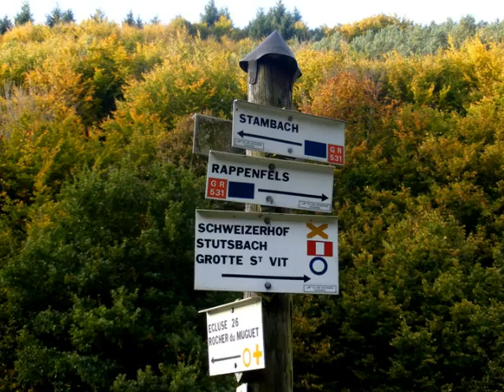Dimanche d'automne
Balade près de Lutzelbourg par un beau dimanche d'octobre.